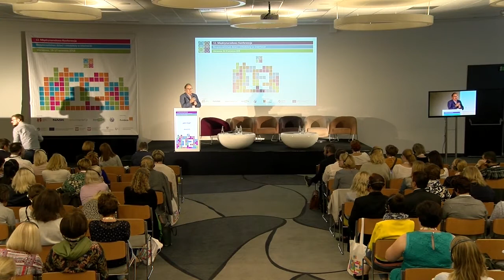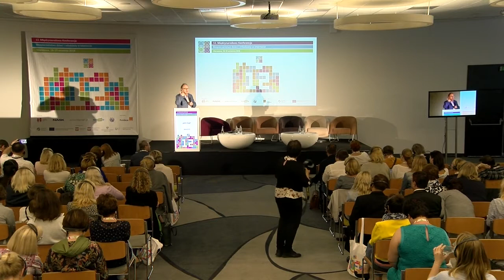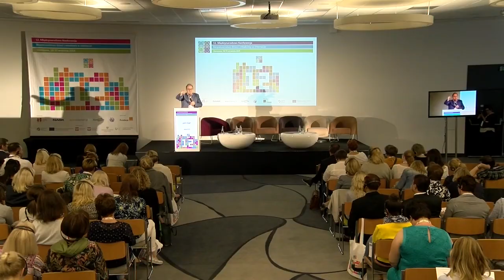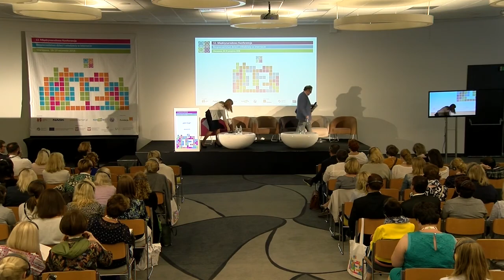Wstęp do debaty "Media społecznościowe: używka czy lekarstwo, doradca czy manipulator?" - John Carr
W dniach 18-19 września 2018 r. odbyła się 12. Międzynarodowa Konferencja "Bezpieczeństwo dzieci i młodzieży w internecie".
Organizatorem konferencji było Polskie Centrum Programu Safer Internet (PCPSI), które tworzą państwowy instytut badawczy NASK i Fundacja Dajemy Dzieciom Siłę (dawniej Fundacja Dzieci Niczyje), oraz niemieckie konsorcjum realizujące projekt klicksafe. Współorganizatorem wydarzenia było ITU (Międzynarodowy Związek Telekomunikacyjny), głównym partnerem - Fundacja Orange. Konferencja została zorganizowana w ramach programu Komisji Europejskiej Connecting Europe Facility.

Jak co roku, konferencja poświęcona była szerokiemu spektrum zagadnień związanych z bezpieczeństwem dzieci i młodzieży w internecie. Adresatami wydarzenia byli przedstawiciele sektora edukacyjnego, organizacji pozarządowych, wymiaru sprawiedliwości i organów ścigania oraz dostawców usług i treści internetowych. Podczas konferencji zaprezentowano między innymi wyniki najnowszych badań poświęconych bezpieczeństwu online, wyzwania w zakresie bezpieczeństwa internetowego, a także nowe pomysły w zakresie zastosowania nowych mediów i nowych technologii w procesie edukacji dzieci i młodzieży.